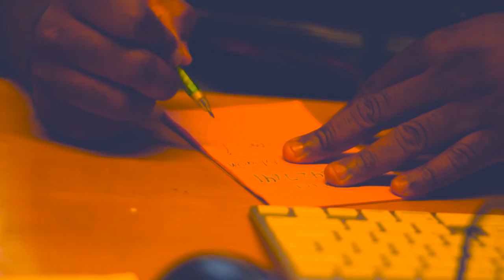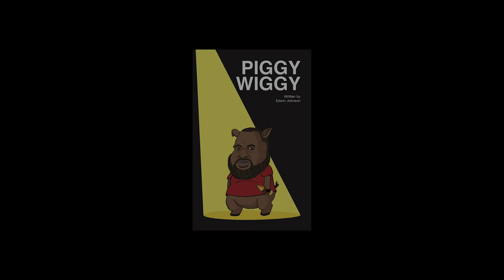Piggy Wiggy Documentary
This Documentary is about the life of CHORDS Founder Edwin Johnson. This is a true story as told by Edwin Johnson.  Please support him by staying updated with his face book page by liking his page.

This film was filmed by Miles Ornales